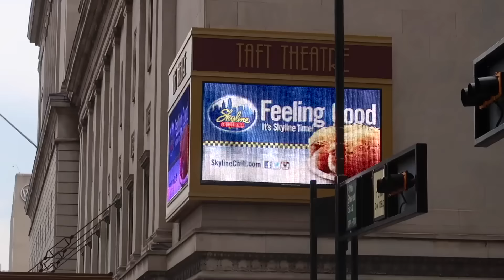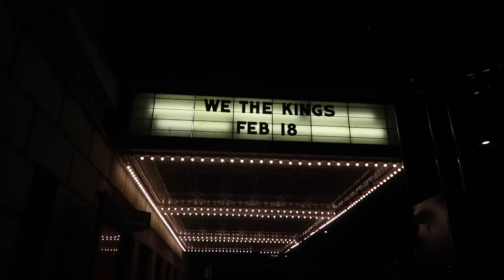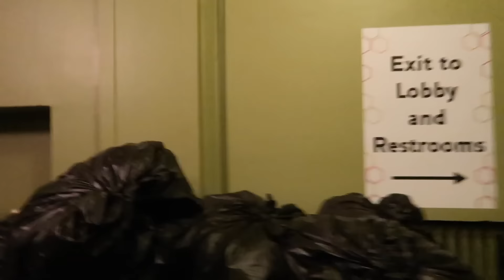WE ARE WEIRD TOGETHER (2.18.17 - Day 2851)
help support the vlogs and keep them going! - you get free stuff too!

Today, Day 2,851 on 2.18.17- Day 2 in Cincinnati is off to an interesting start of course. Its never boring with these dudes.And back in Florida my sister and all are always doing something together...and being incredibly weird while doing it.

Track name: Gregory Esayan - Innerspace (Harold-Alexis Remix) [Silk Music]